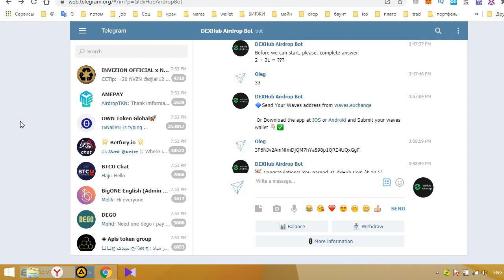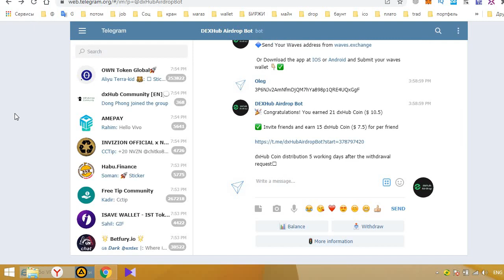Бесплатно 21 токен DXhub в Телеграмм DEXHub Airdrop. Waves кошелек. Сразу выводим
DEXHub Airdrop

Монеты dxHub котируются на бирже. Распределение монет dxHub через 5 рабочих дней после запроса на вывод.
  Для получения токенов нужен кошелек Waves. waves.exchange